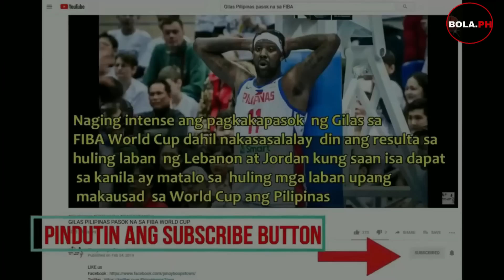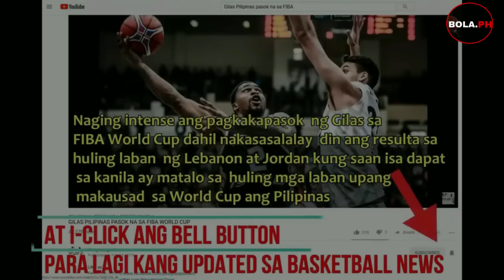BAKIT SILA ? | Coach TIM CONE nagsalita na tungkol kay Jamie Malonzo, Von Pessumal at Jeremiah Gray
Trade after trade after trade ang pinagkaabalahan ng Crowd favorite na barangay ginebra ngayong season.
Una nga dito ang pagkuha kay athletic guard na si Jeremiah Gray kapalit ni Javi Gomez de Liano at Brian Enriquez, 48 hours matapos i piliin ng Terrafirma Dyip noong nakaraang PBA draft.

Sinundan naman ito ng Jeff Chan, Kent Salado for Von Pessumal trade.
Habang ang huli naman ay ang Arvin Tolentino, Prince Caperal to Athletic wingman Jamie malonzo trade.

Sa tatlong trade na pinasukan ng Ginebra, anim sa kanilang players ang nawala habang tatlo naman ang nadagdag.

Ayon nga sa mga ginebra fans, sa tingin nila, ito na ang simula ng team rebuilding ng tumatandang rosters ng pinakasikat ng koponan sa PBA.
Pero bakit nga ba sina Pessumal , Gray at Malonzo ang natipuhan ni Tim Cone upang simulan ang pagpapalakas ng NEVER SAY DIE barangay GINEBRA. babagay kaya sila sa triangle offense ni coach Tim Cone?